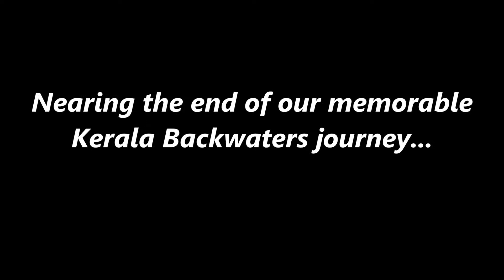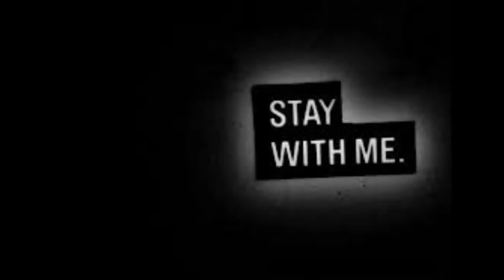India, Kerala: (Ep.39) Leaving the Backwaters (Part 7)